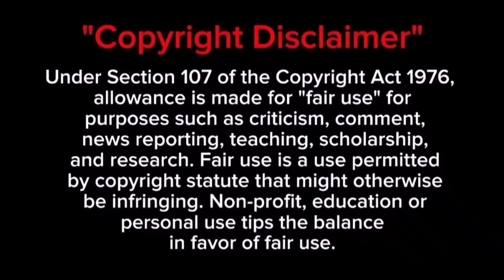Part 10 | ஒரு கத்திகாக Heroin heroகிட்ட பட்ற பாடு😂😂💞💞 korean drama in tamil | Sk voice over